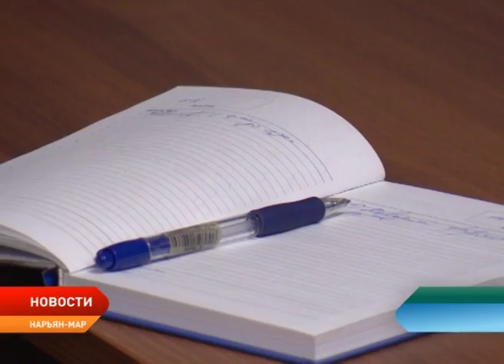В Нарьян-Маре предлагают привлекать к уборке снега местных жителей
Эксперты ОНФ возьмут на контроль уборку территорий и вывоз снега в Нарьян-Маре. Ежедневный мониторинг будут вести председатели ТОСов и старосты микрорайонов города. Вместе общественники попытаются не допустить ситуаций, когда жители отдаленных территорий по несколько дней ожидают дорожную технику, находясь в снежном коллапсе.